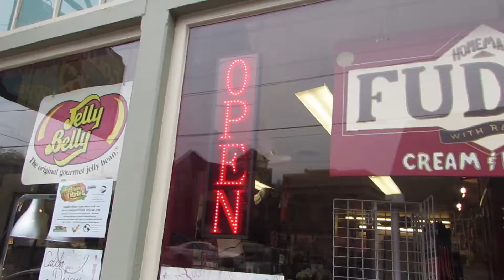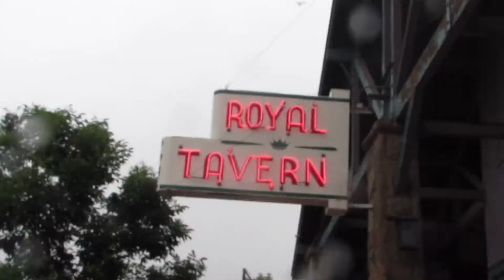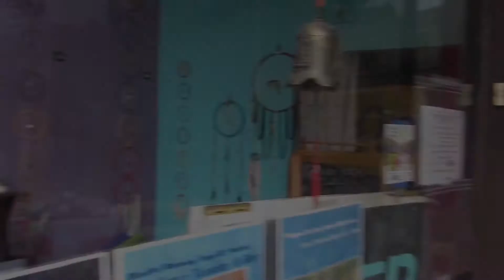Colorado Springs 2015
Colorado Springs, summer 2015
Song: Holding onto You by Twenty One Pilots